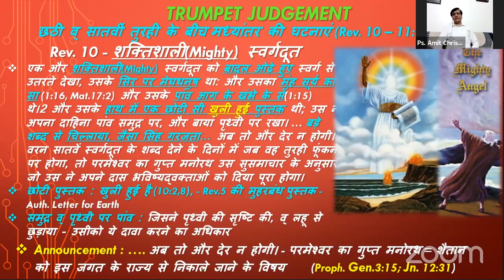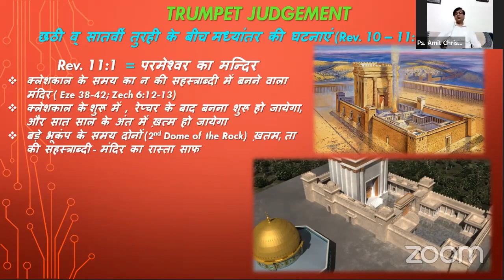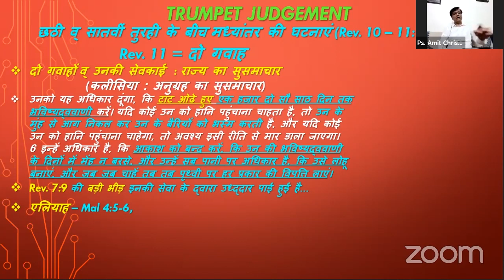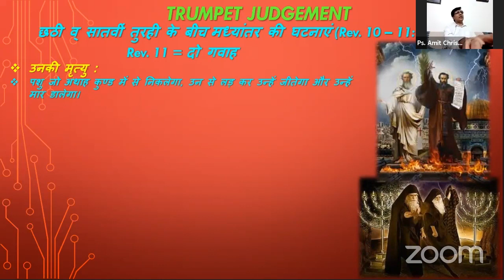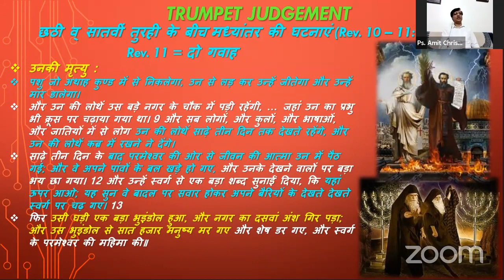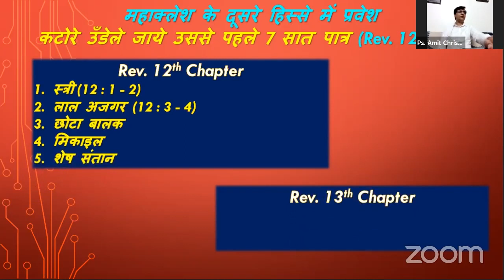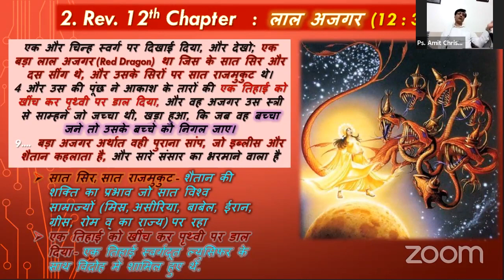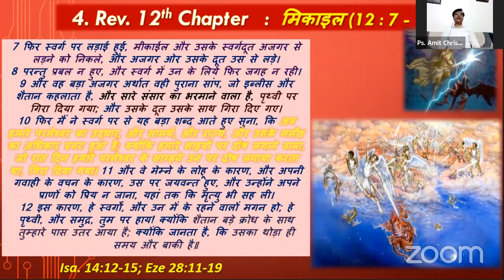Major Events Of The End Times : Tribulation Period (Part-3)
Hindi Christian Message From Ps. Amit Christian